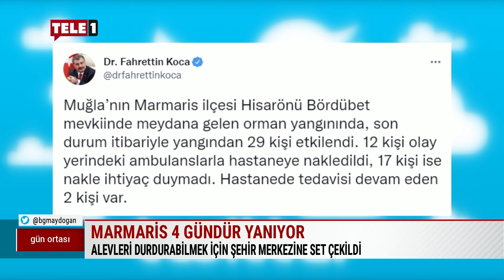Muğla Büyükşehir Belediye Bşk. Gürün: Başka yerlerde de yangın olma ihtimali yüksek